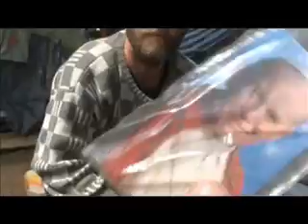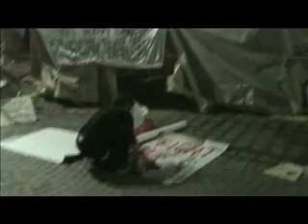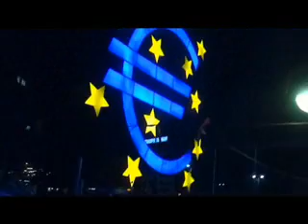occupy frankfurt 27.05- 4.06 2012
The Occupy movement is an international protest movement against social and economic inequality, its primary goal being to make the economic structure and power relations in society more fair. Different local groups have different foci, but among the prime concerns is the claim that large corporations and the global financial system control the world in a way that disproportionately benefits a minority, undermines democracy and is unstable